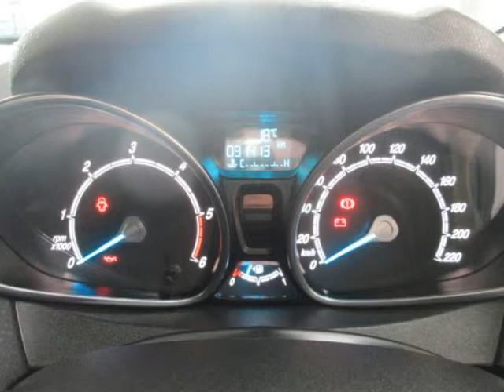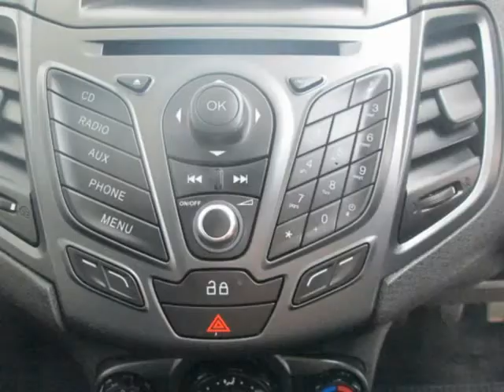2014 FORD FIESTA Auto For Sale On Auto Trader South Africa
2014 FORD FIESTA Auto For Sale On Auto Trader South Africa

Vehicle Specs:
31500 km
Hatchback
1.6 l
Diesel
Manual 5 Speed
5 Doors
Silver
Full franchise service history
New Body Condition
New Interior Condition
New Mechanical Condition
New Overall Condition